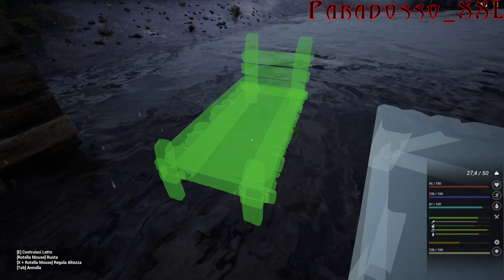The Infected 2.0 😨 The House in the Lake 😨 Survival EP3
**INSIDE THE GAME THE INFECTED**
A virus was a lot more serious than anticipated, a treatment was looking promising. A drug trial seemed to work, many were getting better and fatality rates were dropping. But oh my god, something went wrong. Some unexpected side effects began to arise, causing human DNA to mutate into something unknown. We call them Vambies, they seem to look like mix between a vampire and zombie. Well this is what the media is telling us but is that the truth?What The Infected is About: Several friends headed out to a remote part of a forest for a weekend of camping. However, after not returning and no sign of their whereabouts, one of the parents decided to go take a look see at their last known location. What did he find out? The Infected is an open world sandbox, survival crafting game. Build your base defend and protect yourself from wildlife and infected Vambies. (Hybrid Vampire-Zombie)
**ALL'INTERNO DEL GIOCO THE INFECTED**
Un virus era molto più grave del previsto, una cura sembrava promettente. Una sperimentazione farmacologica sembrava funzionare, molti stavano migliorando e il tasso di mortalità stava diminuendo. Ma, oh mio Dio, qualcosa è andato storto. Cominciarono a manifestarsi alcuni effetti collaterali inaspettati, che fecero mutare il DNA umano in qualcosa di sconosciuto. Li chiamiamo Vambies, sembrano un mix tra un vampiro e uno zombie. Questo è ciò che ci dicono i media, ma è la verità? Di cosa parla L'infetto: Diversi amici si recano in una zona remota della foresta per un weekend di campeggio. Tuttavia, dopo il mancato ritorno e l'assenza di tracce, uno dei genitori decide di andare a dare un'occhiata alla loro ultima posizione conosciuta. Cosa ha scoperto? The Infected è un gioco sandbox open world, di sopravvivenza e crafting. Costruisci la tua base, difenditi e proteggiti dalla fauna selvatica e dai Vambies infetti. (Ibrido Vampiro-Zombie)